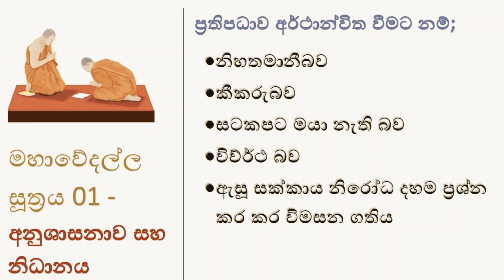මහාවේදල්ල සූත්‍රය 01 - අනුශාසනාව සහ නිධානය